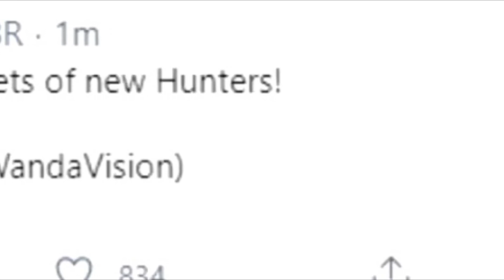Mortal combat x Fortnite?